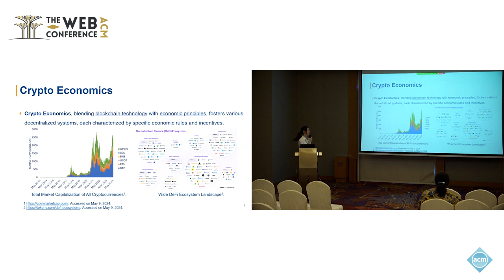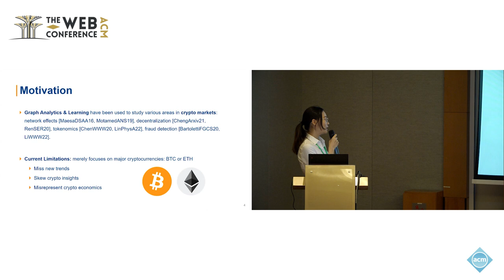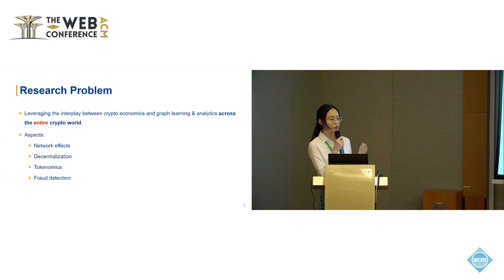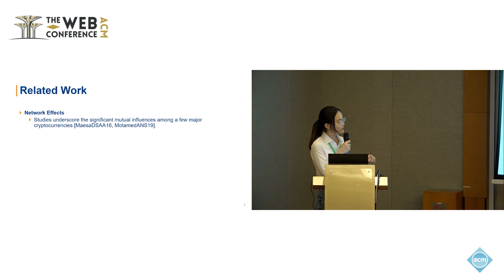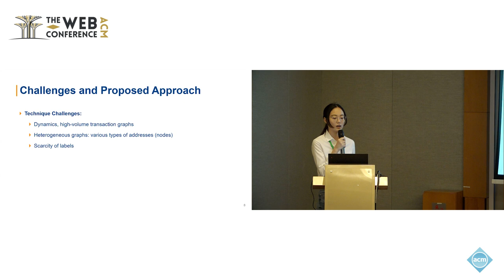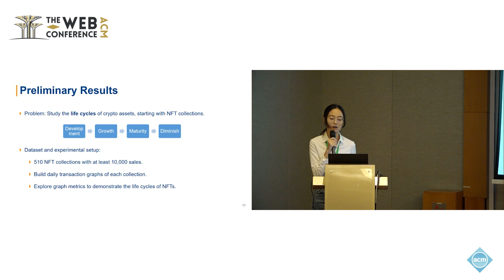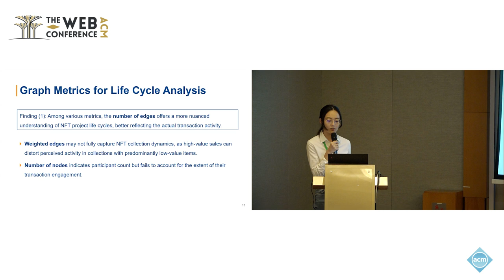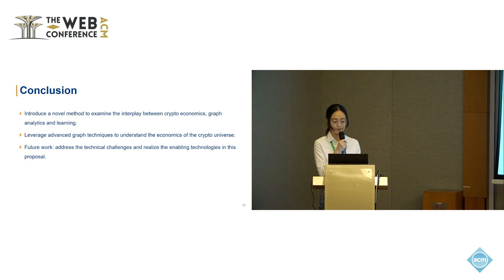When Crypto Economics Meet Graph Analytics and Learning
Bingqiao Luo, National University of Singapore, Singapore, Singapore